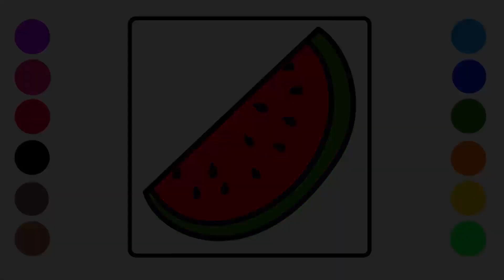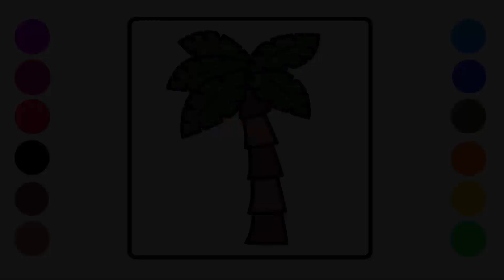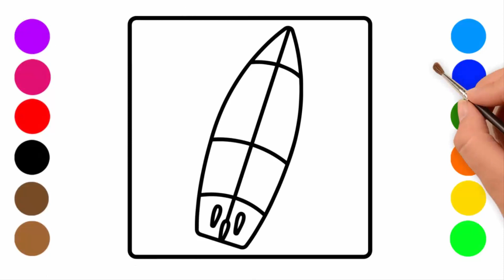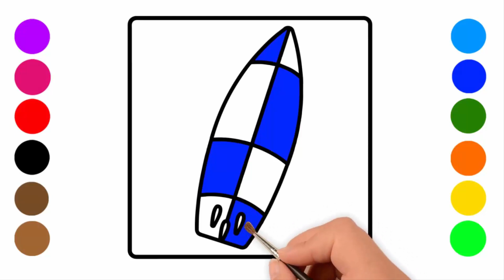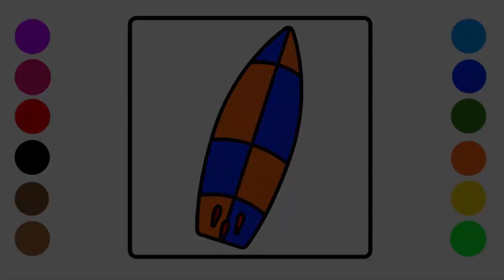How to Draw and Color Summer Fun for Kids | Summer Coloring Book and Page Art for Kids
More from Kreative Kidz:
📕 All of our Kidz Coloring Books
📘 All of our Kidz Books and Journals
📗 Checkout out our Partner Brand - Kreative Journalz
🎧 Try Audible & Get 30 Days of Free Audiobooks

About Kreative Kidz:
Our YouTube channel is full of fun entertaining kid friendly content.

We help toddlers and young children learn letters, numbers, animals, shapes, colors and more...

Kreative Kidz has all the materials necessary to facilitate your child's creative process – from composition notebooks and journals to coloring, drawing and sketch books – all geared towards helping kids discover the worlds that exist in their minds and the joy that comes from creating something they can be proud of to show off to family and friends.

Explore Kreative Kidz’s array of items and help your kids unleash the potential they hold within.